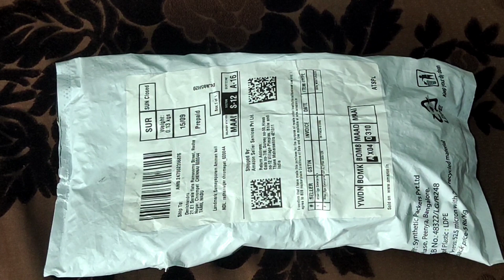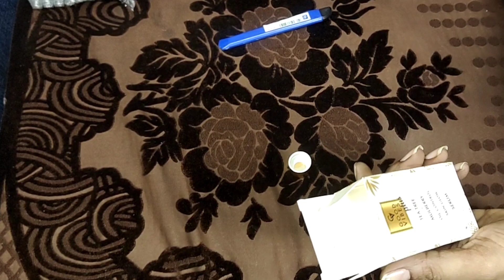Get Ready for Good Vibes: Unboxing the Amazon Serum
PRODUCT SPECIFICATIONS

Active Ingredients

Mulberry Extract,Mulberry Leaf Extract,Tea Tree,Tea Tree Oil

Benefits

Absorbs Easily,Anti-Acne,Hides Visible Pores,Hydrating,Light Weight,Moisturizing,Nourishing,Shine Control,Skin Brightening,Skin Cell Regeneration,Skin Radiance,Smooth Texture,Tan Removal,Travel Friendly Packaging

Skin Concern

Blemishes,Dark Spots,Dullness

Skin Type

BEAUTY & BRIDAL MAKEOVER
I'm on Instagram as devi_elegancemakeupartist. Install the app to follow my photos and videos.

PRODUCTS: SKIN & HAIR
I'm on Instagram as chennaibeauty_beautyspot. Install the app to follow my photos and videos.

DRAMA COSTUMES:
I'm on Instagram as elegancedramacostumes. Install the app to follow my photos and videos.